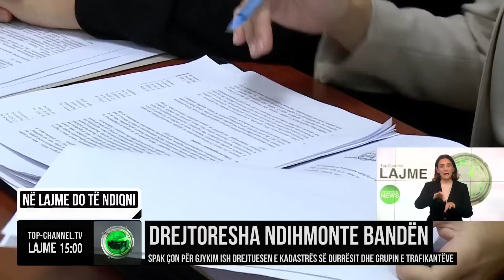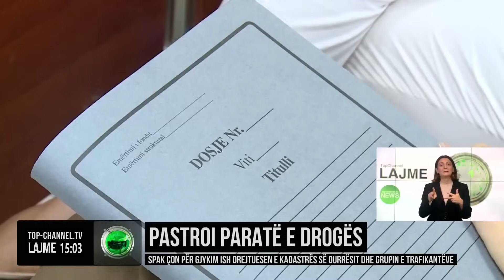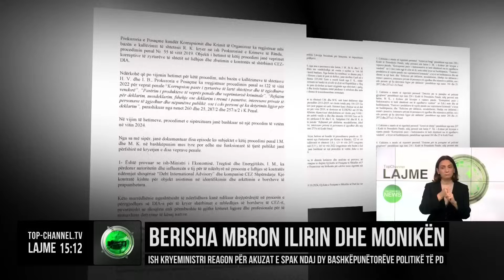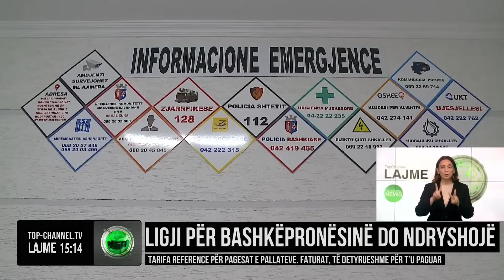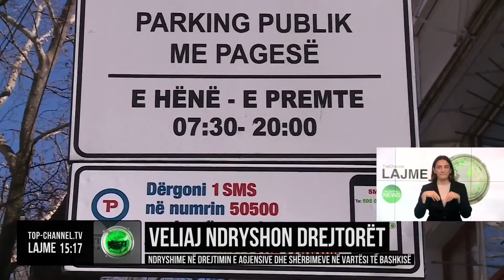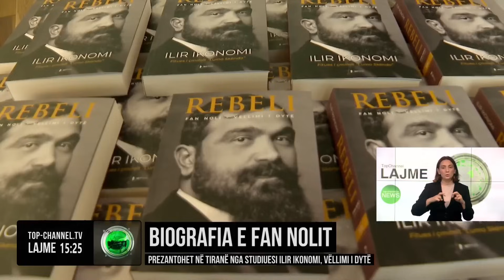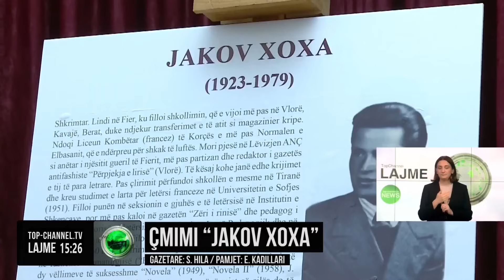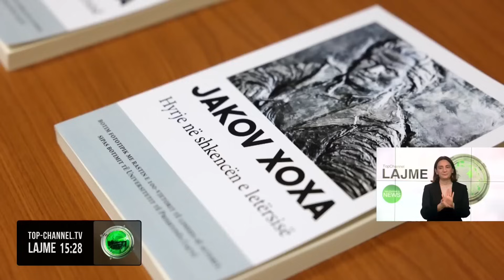Edicioni Informativ, 25 Tetor 2024, Ora 15:00 - Top Channel Albania - News - Lajme